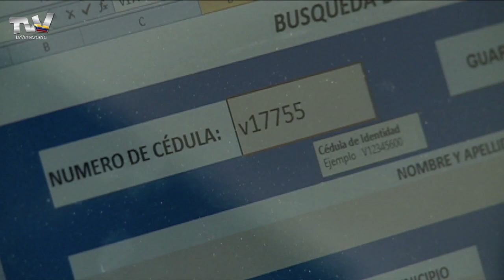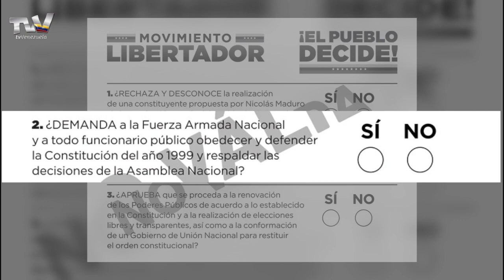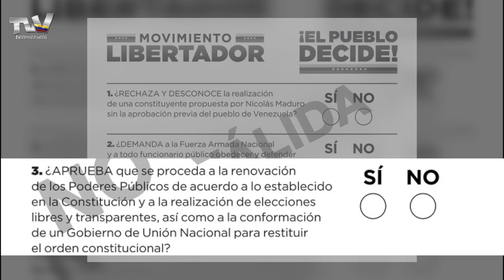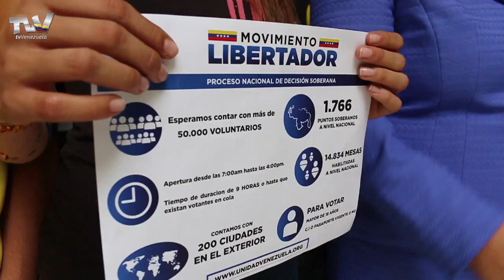Rectores de las universidades de Venezuela explicaron los pasos de la consulta del 16 de julio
El pasado viernes fue presentada la comisión de garantes de la Consulta Ciudadana convocada por la Asamblea Nacional. Rectores de las universidades autónomas serán los encargados de velar por el desarrollo transparente del proceso de decisión del próximo domingo 16 de julio. A su vez, fueron explicados los pasos para la participación ciudadana.